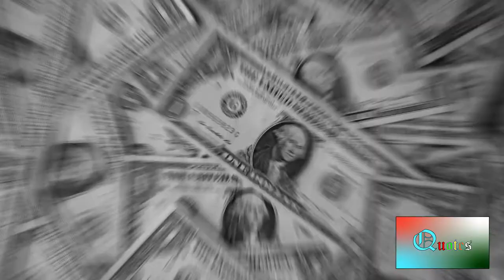Unlock Your Millionaire Mindset | 9 Powerful Motivational Quotes for Success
Welcome to Thrive Quote, your ultimate source of motivation and inspiration! In this video, we bring you a collection of powerful motivational quotes and attitude quotes from the most successful millionaires. Get ready to unlock your millionaire mindset and take charge of your journey towards wealth and success!

🌟 Fuel Your Ambition with Inspirational Quotes 🚀
Our video is packed with 400 to 600 words of informative content, designed to ignite the fire within you and propel you towards greatness. Each quote is carefully selected to provide you with the motivation, wisdom, and perspective you need to overcome challenges, embrace a positive attitude, and achieve extraordinary success.

🔑 Develop an Unstoppable Attitude 💪
Success starts with the right mindset, and these millionaire quotes will help you cultivate the attitude of winners. From business moguls to self-made entrepreneurs, these quotes offer valuable insights into the strategies, habits, and philosophies that have propelled millionaires to extraordinary heights.

We regularly upload content to help you stay motivated, inspired, and focused on your journey to success.

Your feedback is valuable to us as we strive to provide you with the most impactful content. 💫